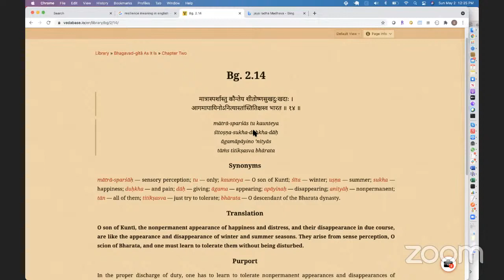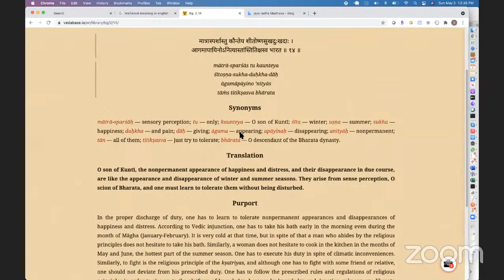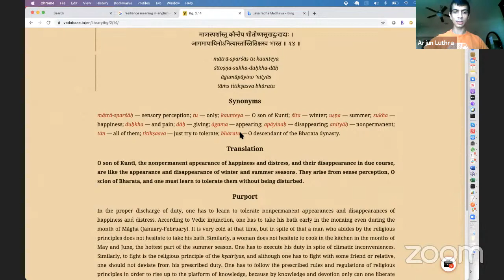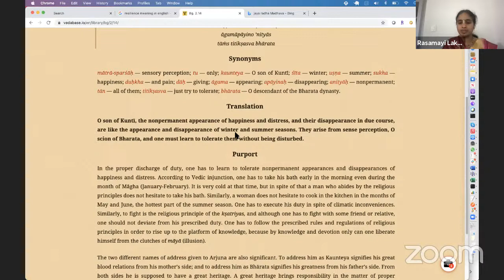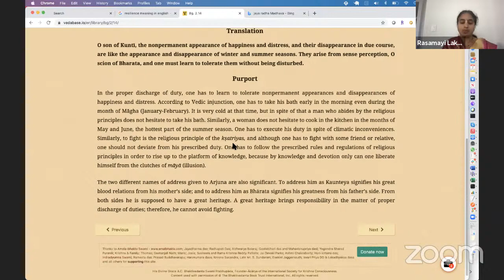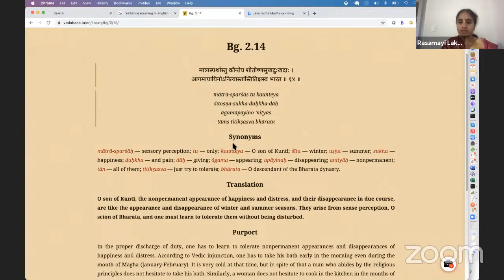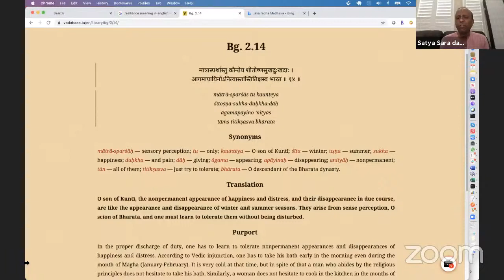Sunday Feast Lecture By Her Grace Rasamayi Lakshmi Priya Mataji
Sunday Feast Lecture By Her Grace Rasamayi Lakshmi Priya Mataji - Hare Krishna Temple Of Austin